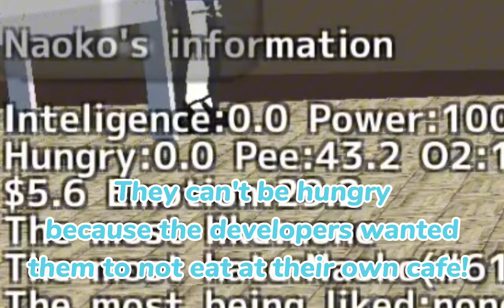🚨(IM BACK?!?!)🚨 👩‍🏫‍Kind of Characters and their roles🩵 || School Girl Simulator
Sorry guys, It was a SHORT BREAK🍵
And I'm sorry if you thought I was lying

Actually...

⭐I post because I GAIN A LOT OF ENERGY FROM ALL OF MY FANS/I GET TO THINK AN IDEA!!!⭐

Edited with:
Capcut
IbispaintX

Game:
School Girl Simulator

I get to post again!!